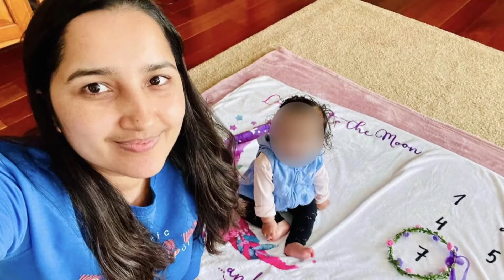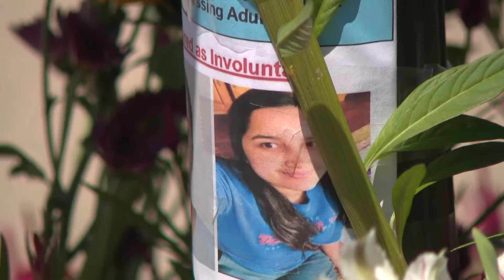Man accused of killing his wife is back in court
He has been charged with concealing a dead body.